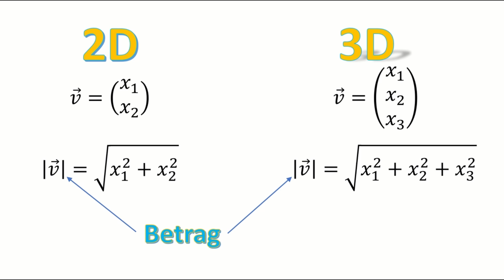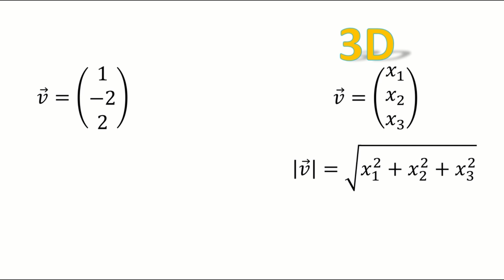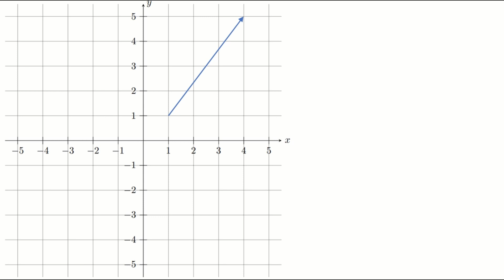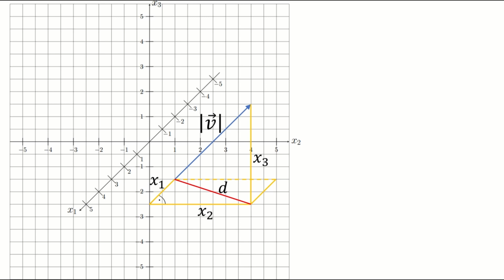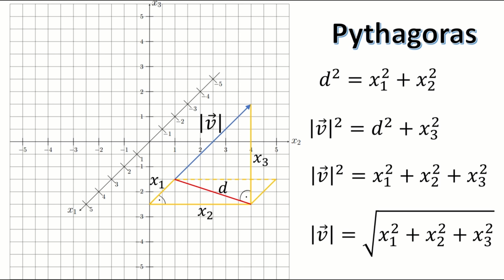Der Betrag eines Vektors | Wie berechnet man die Länge eines Vektors? | Mit Herleitung der Formel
In diesem Video zeige ich dir wie du die Länge eines Vektors mit Hilfe seines Betrages ausrechnen kannst. Ich zeige dir an Beispielen wie du die Formel  für den Betrag verwendest und wie man auf diese Formel kommen kann.